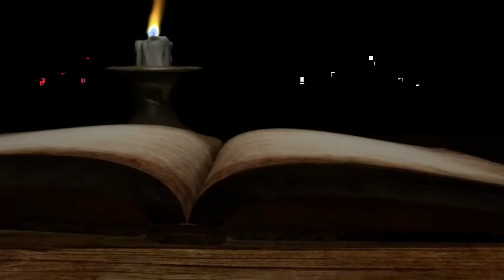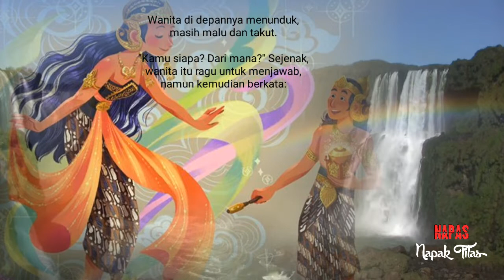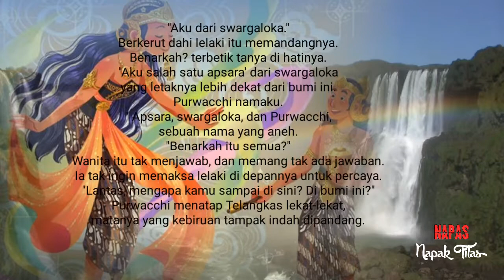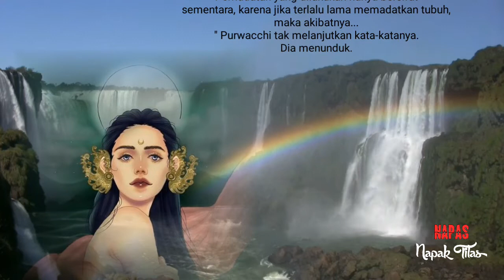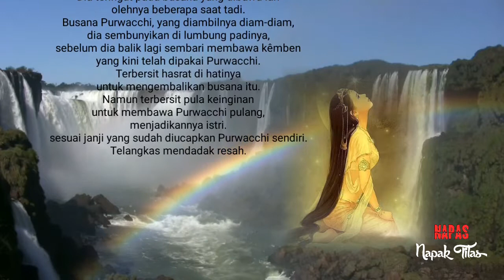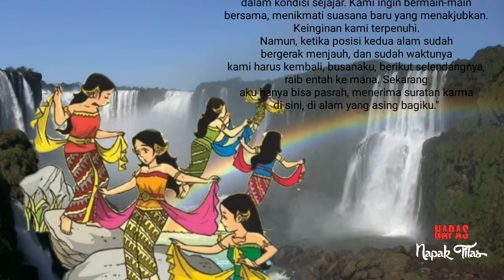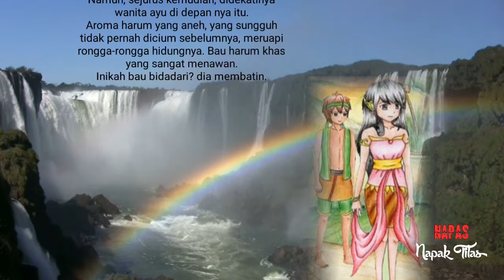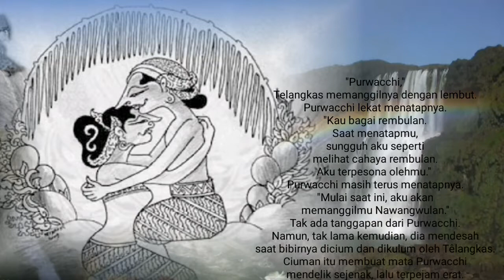NAWANG WULAN 3 - Kisah Cinta JAKA TARUB